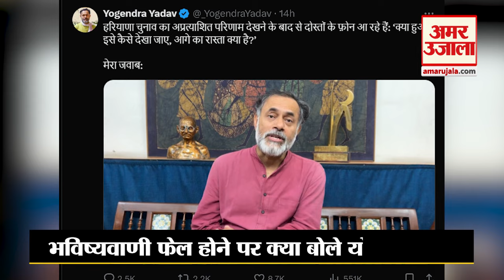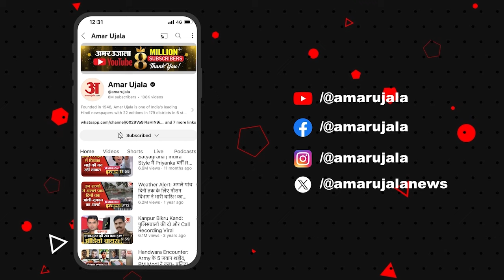Haryana Election Result 2024: Yogendra Yadav ने Election Commission पर उठा दिए गंभीर सवाल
चुनाव से पहले वोटिंग के बाद और एग्जिट पोल पर कांग्रेस को स्पष्ट बहुमत मिलने का दावा किया जा रहा था। कांग्रेस की जीत का दावा राजनीतिक विश्लेषक योगेंद्र यादव ने भी किया था। रिजल्ट सामने आने के बाद योगेंद्र यादव ने सोशल मीडिया प्लेटफॉर्म एक्स पर वीडियो शेयर करते हुए अपनी प्रतिक्रिया दी है